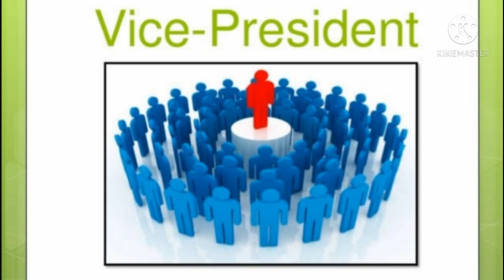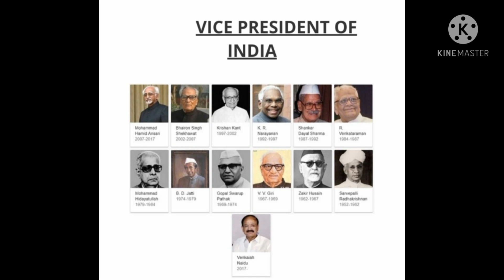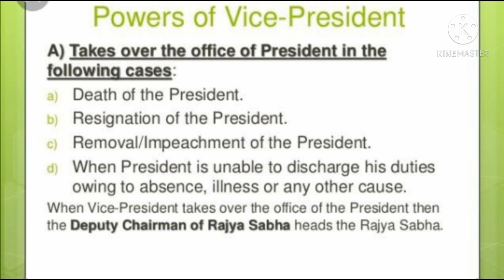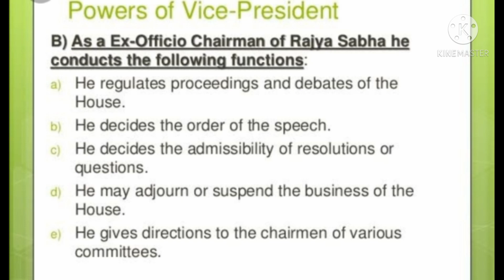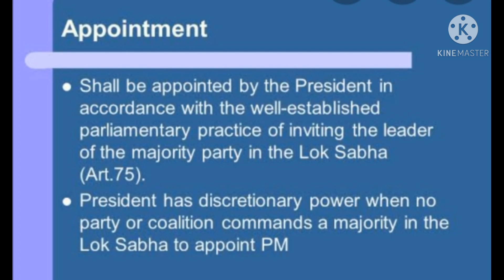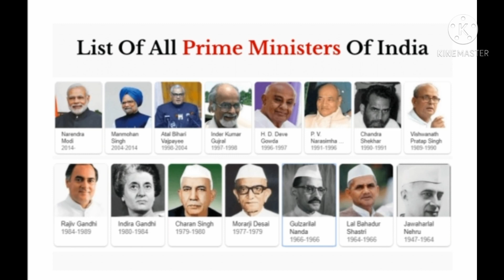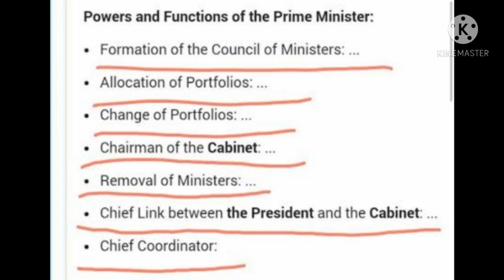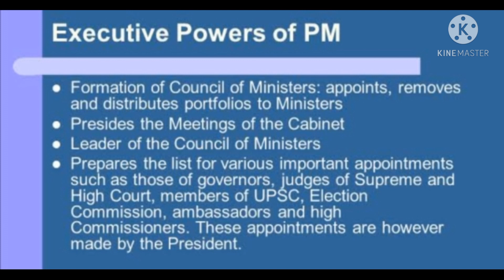Plus One Politics Chapter 4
Powers of vice president & prime minister